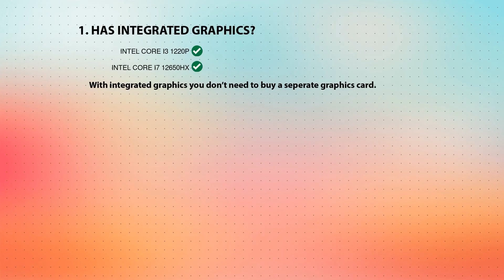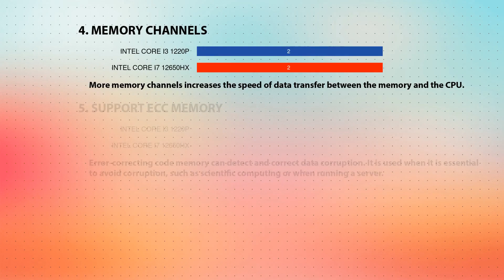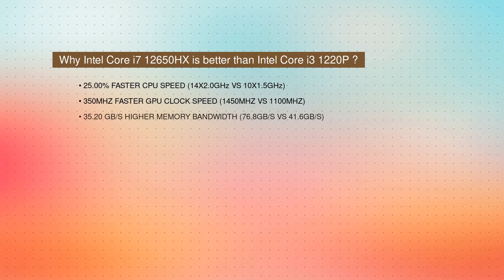INTEL Core i3 1220P vs INTEL Core i7 12650HX Technical Comparison